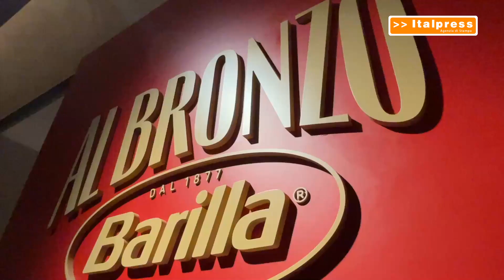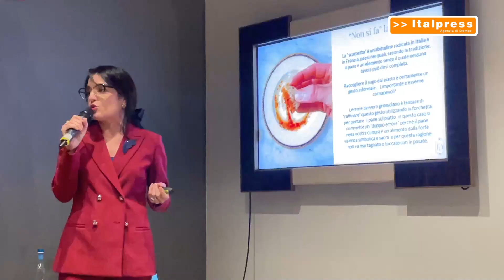La scarpetta si trasforma in un gesto gourmet con Barilla Al Bronzo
MILANO (ITALPRESS) -Il 68% degli italiani ama gustare ogni boccone senza lasciare nulla nel piatto. E' quanto emerge dall'indagine condotta da YouGov e commissionata da Barilla. Nonostante ciò, molti si sentono inibiti dal galateo: tra coloro che adorano la scarpetta e la fanno in contesti informali, il 60% si autocensura quando va nei ristoranti. In questo contesto si inserisce la pasta Barilla Al Bronzo, che grazie alla sua esclusiva texture ruvida cattura perfettamente ogni condimento, permettendo finalmente di godere del sugo fino all'ultimo boccone. Nella nuova campagna, Barilla Al Bronzo è dunque "la pasta che fa la Scarpetta" celebrando il rituale della tradizione italiana in ogni occasione, a casa come al ristorante, rendendo un gesto informale adatto anche ai contesti più esclusivi e raffinati.